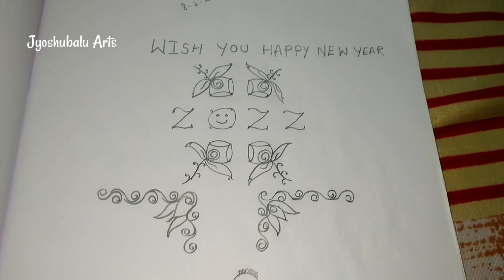chinna muggulu/chala simplega vese muggulu/2022new year rangoli/new year muggulu/small rangoli/2022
2022nwe year rangoli/New year muggu/peddavakili muggu/2022rangoli muggu/2022kolam/new year 2022kolam
danurmasam nela bogi kundala muggu

andamaina pandaga nela butta bommala myggu

kanuma panduga asslaina muggu

#2022 welcome Rangoli
January 2022 kolam
festival rangoli
January wlcome Rangoli
#18-2 muggulu
new year muggu
january 2022,#
# january 2022 important dates,
# january 2022 important days,
january 2022 calendar,
january 2022 calendar in telugu,
january 2022 telugu,
january 2022 telugu calendar
December month important days/పండుగలు/ముఖ్యమైన తేదిలు/2021 December dates/December nela 2021 thedilu